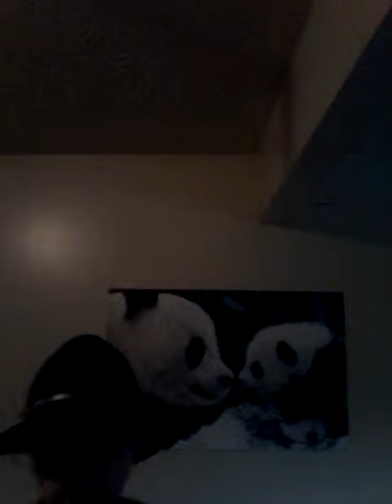August 2, 2016